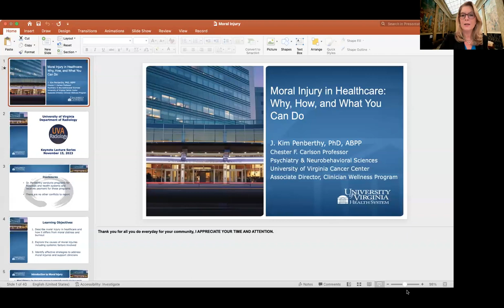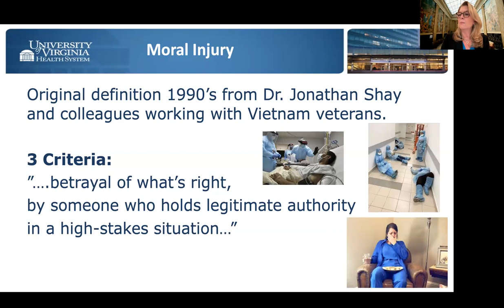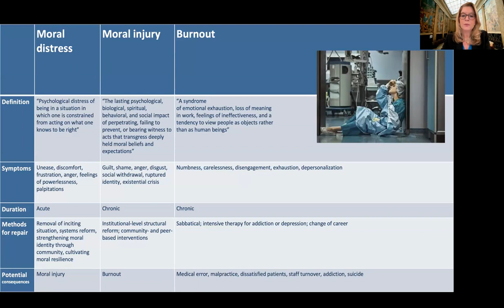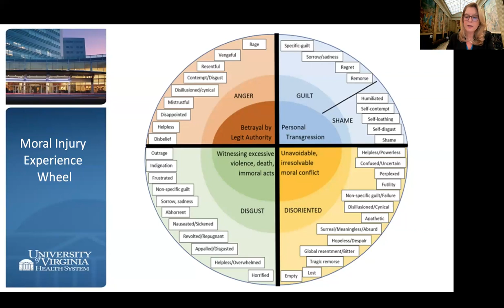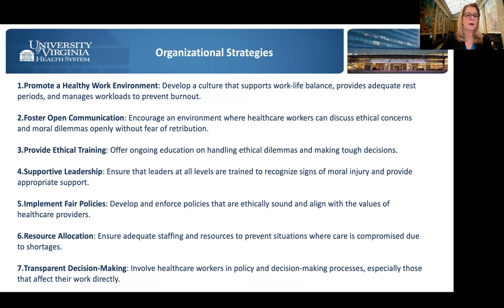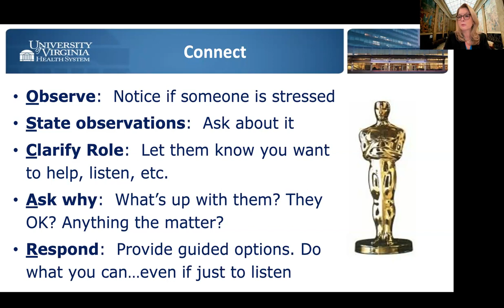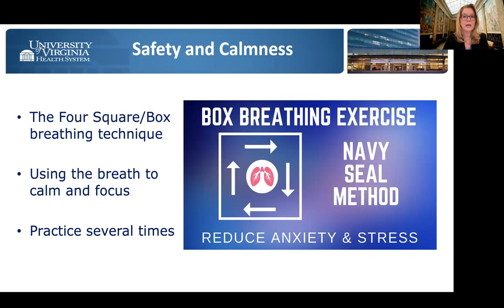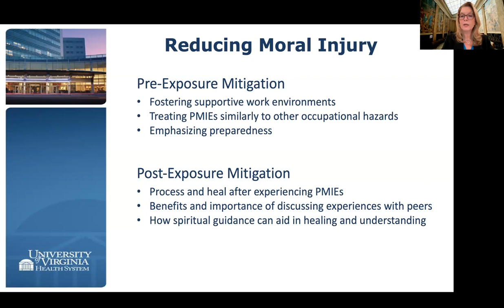UVA Radiology Keynote Lecture - Moral Injury in Healthcare: Why, How, and What You Can Do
UVA Radiology and Medical Imaging presents "Moral Injury in Healthcare: Why, How, and What You Can Do," a discussion by J. Kim Penberthy, MA, PhD, ABBP and moderated by Ziv Haskal, MD, FSIR. The talk took place on November 15, 2023 as part of our ongoing Keynote Lecture Series on Health in Healthcare.